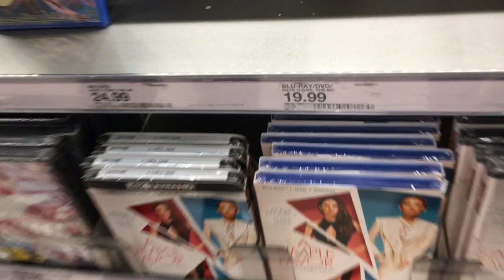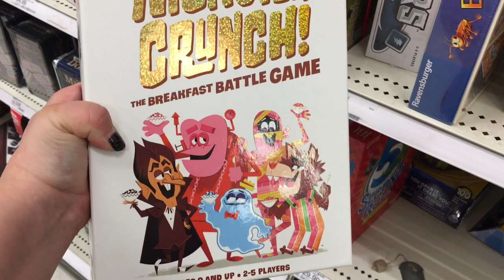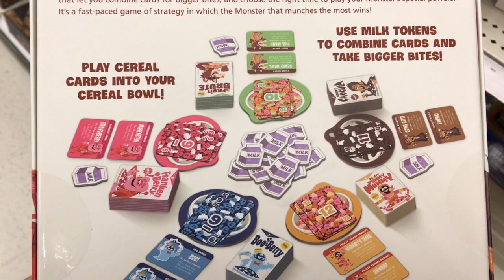Blu-ray Tuesday Target 2019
Movies!

Blu-ray Tuesday